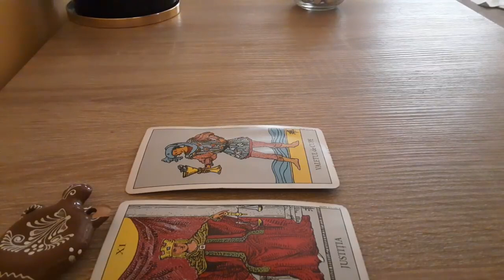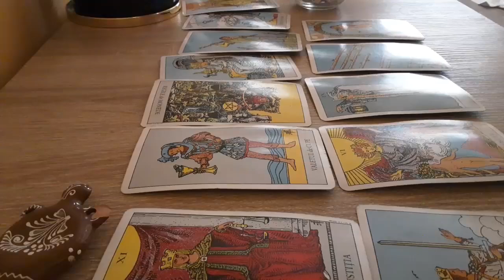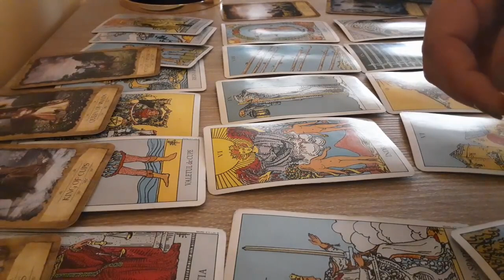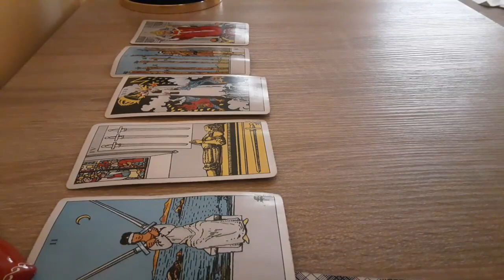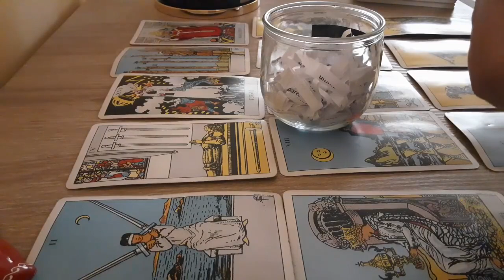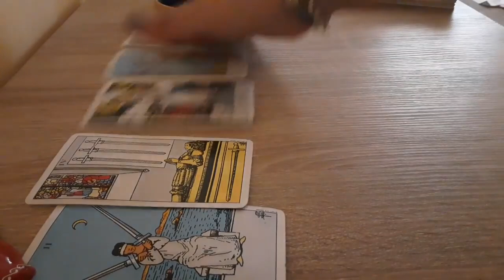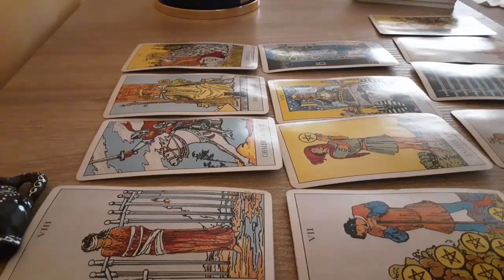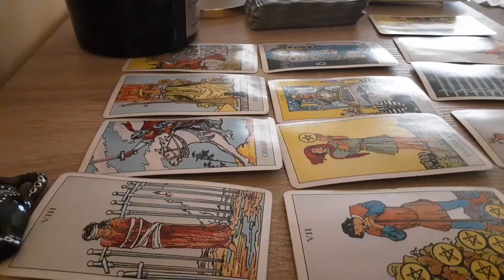Gânduri sentimente acțiuni